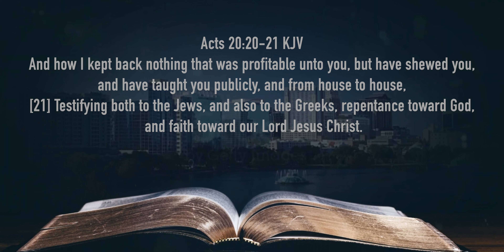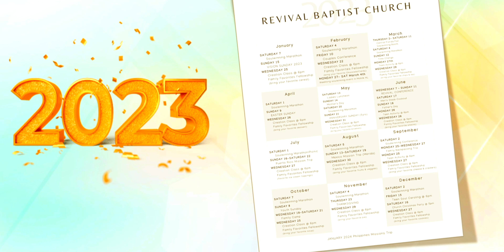Discussion on our Vision for 2023 | Revival Baptist Church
Overview of the 2022 year and what to expect in 2023!